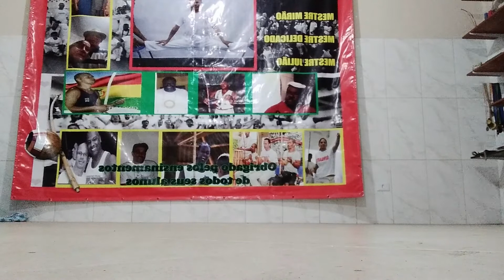Workshop de Férias - Falando sobre nossas raízes na capoeira - Mestre Julião FC Sapopemba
Falando sobre nossas raízes na capoeira